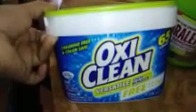Como acer javon para ke te rinda mas 👍👍